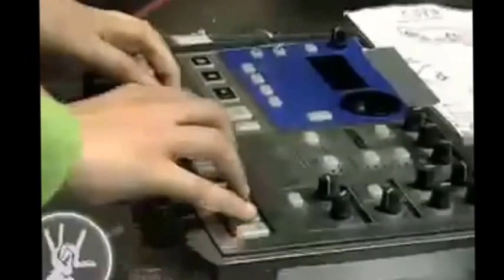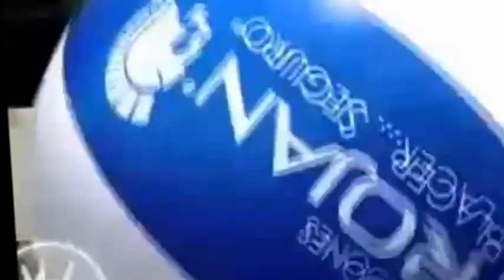Lo Mejor del Vive Latino 2007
Derechos de autor: MEMO REX (18:03 - 19:58)
EMI Music Publishing
EL BAILE Y EL SALON (45:10 - 45:46)
APRA_CS
PEDL
Warner Chappell
Crédito a éstos canales:
Vive Latino
srkimico777
Eli Alejandro S. Perez
sktvl
Eduardo Guzman
Jesús Mora
Alejandro Abrego